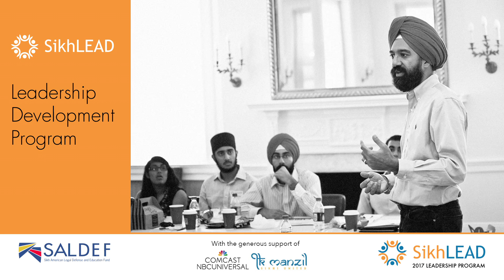Yashmeet Kaur, Philadephia, PA final